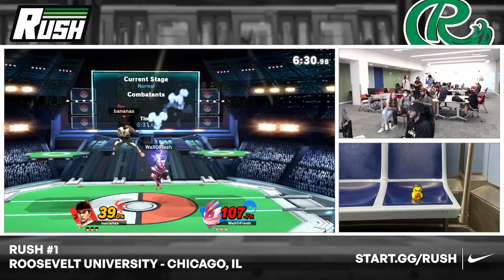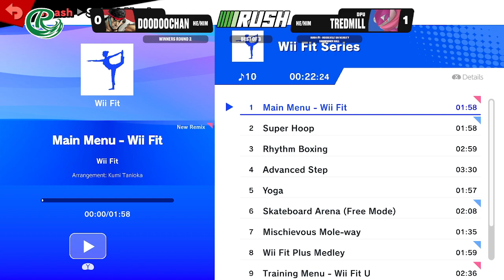RUSH #1 - Upstart Gamer 02 LIMITED (Ryu) vs. DPU Tredmill (Greninja) - WR2